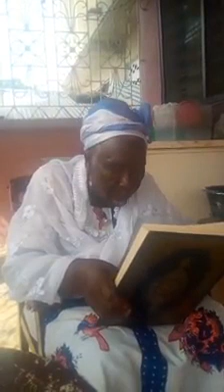Tsohuwa mai kokarin Karatun Qur'ani Allah sarki